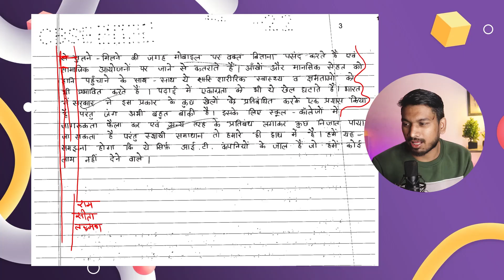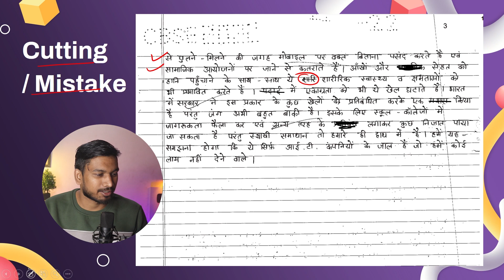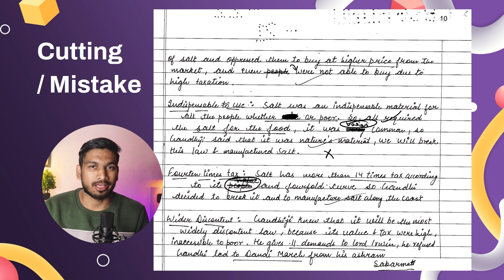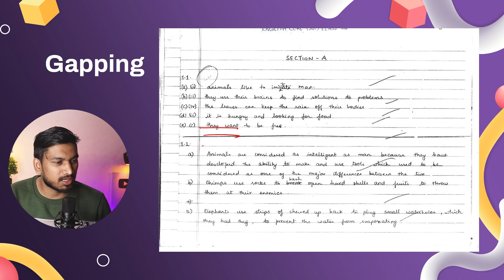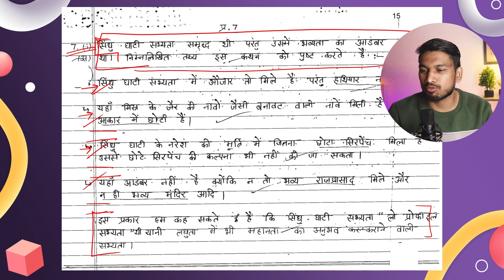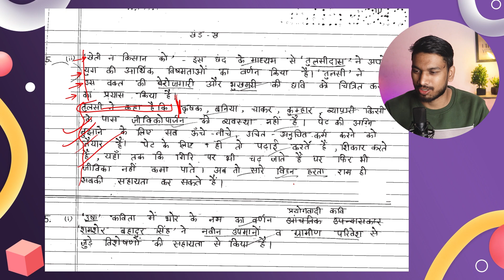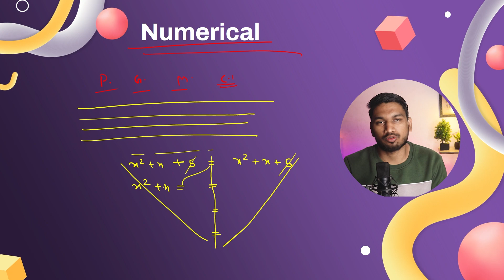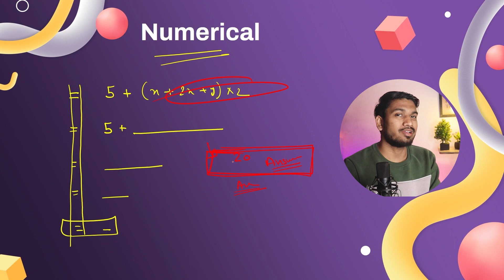A Guide to Writing Effective Answers with Expert Presentation | Best Answer Writing practice in Exam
Unlock the secrets to exam success with our comprehensive guide! Learn expert strategies for crafting precise answers and presenting them with finesse in your board exams. Boost your scores by mastering the art of effective writing and presentation.